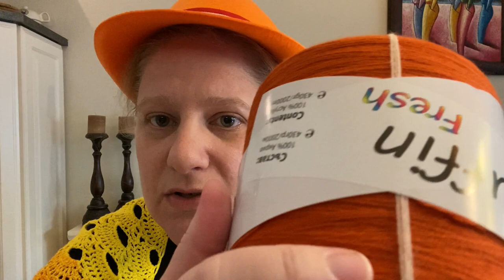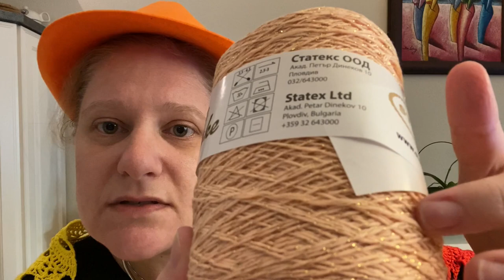"Yarn Haul, a Pleta unboxing with lots of Orange Stenli Cakes!"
New yarn – new ideas! My third official yarn haul video from Pleta.bg in celebration of Kingsday. I’m sharing with you, my full order from Pleta that contains lots of different Orange Stenli Yarn Cakes!